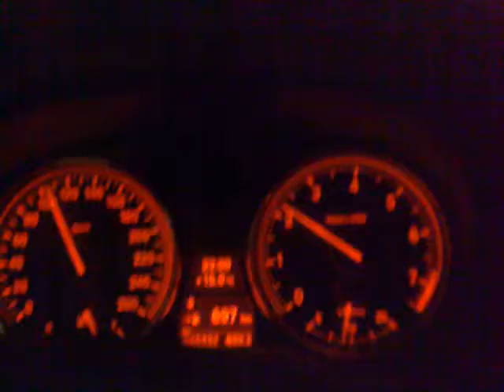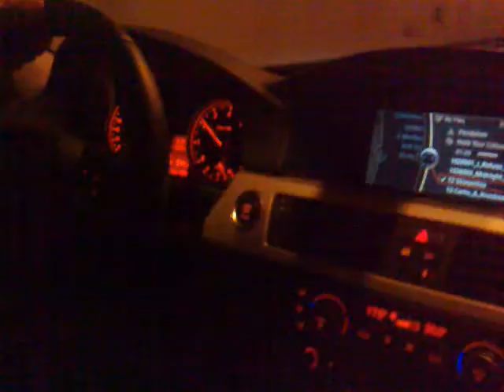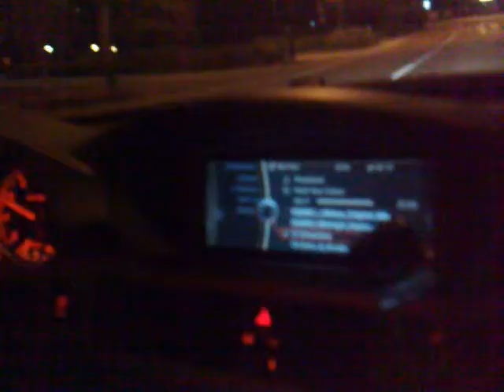BMW 325i - Nightdrive - Switzerland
Cesta domov, pendulum streamline